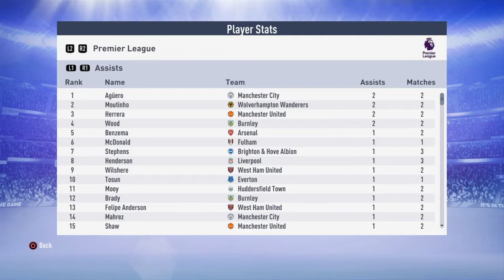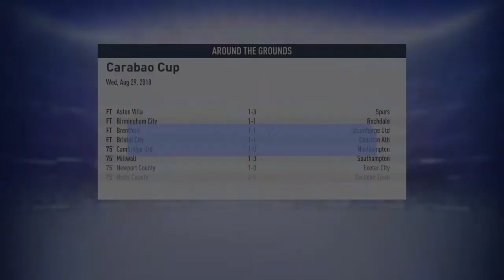Fifa 19 carrier mode Manchester united start gemilang jadon sancho berseragam Manchester united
Episode 08